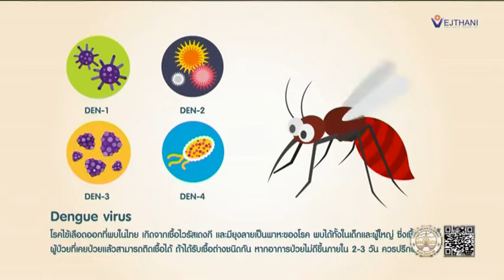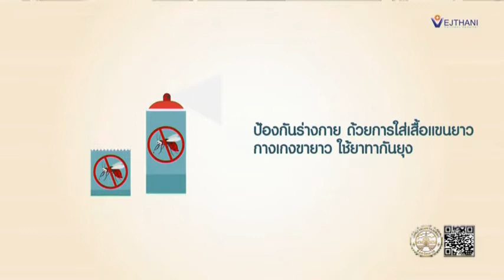18 07 63 รายงานพิเศษ เรื่อง เทศบาลนครแม่สอดรณรงค์ป้องกันโรคไข้เลือดออก